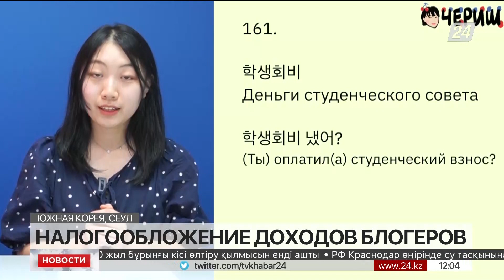В Южной Корее блогерам без коммерции не нужно регистрировать юридическое лицо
Для этого ему нужно зарегистрироваться в качестве индивидуального предпринимателя. Об этом корреспонденту «Хабар 24» рассказала блогер с 3-летним стажем Чериш.